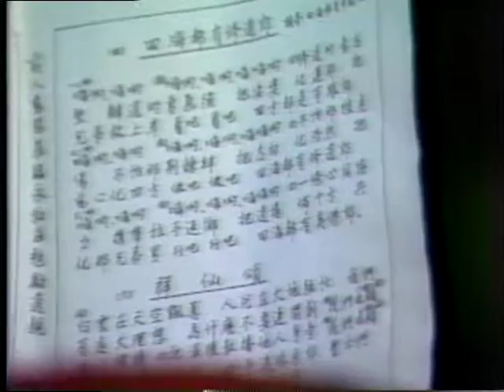01 1985 74 10 18 香德壇 巡視 永和區 詩歌朗誦 8 44